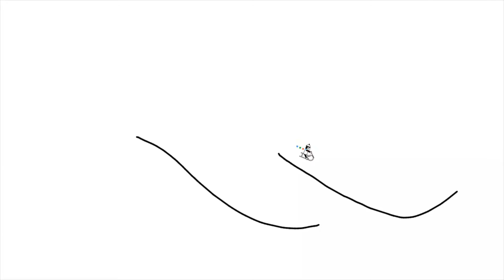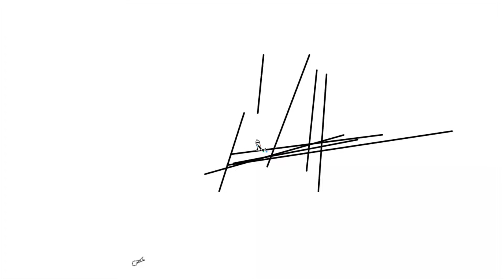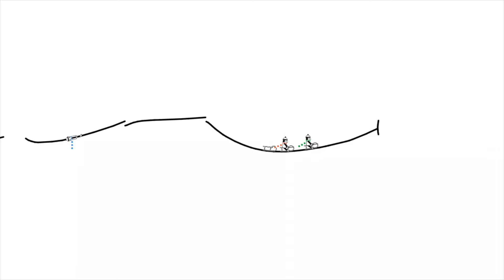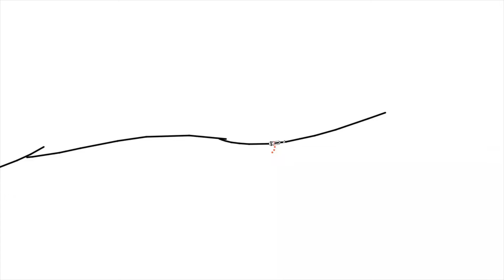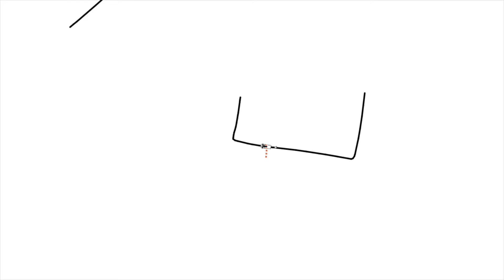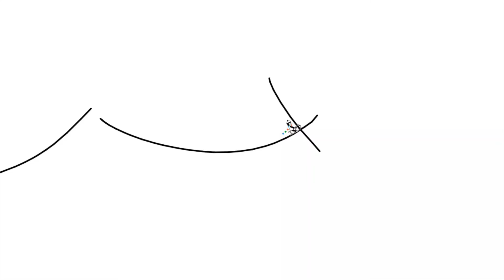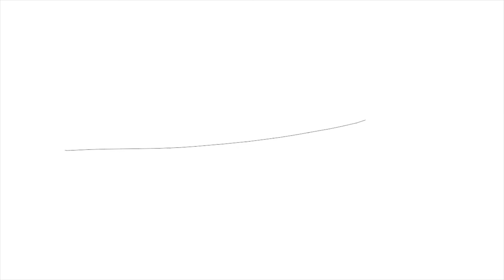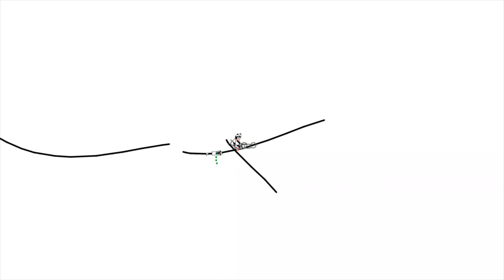Line Rider Compilation